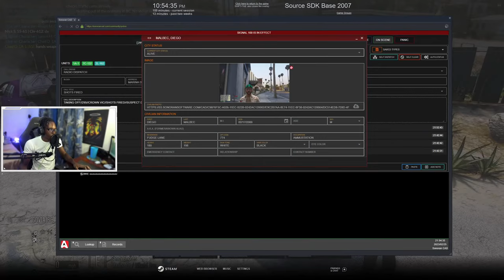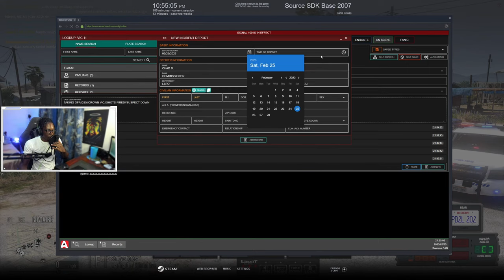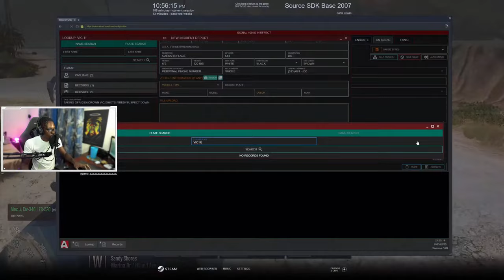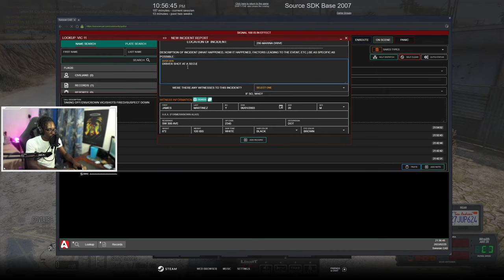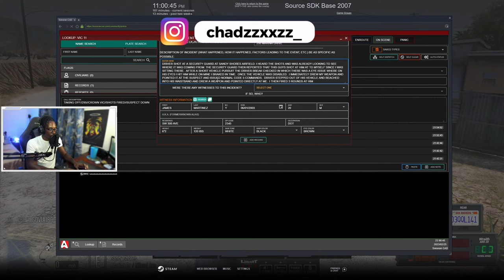Suspect Gets One Tapped By Officer In GTA 5 RP | Diverse Roleplay DVRP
1. Ensure you meet all joining requirements.
2. Read through our frequently asked questions before proceeding with an application.
3. Ensure you have joined the DVRP Fan Server.
4. Go to Joining Process
5. Fill out an application
6. Complete the application with your best effort, honesty, and ability. Ascertaining that you provide accurate personal information, select your selected department, and accept the disclaimers and rules.
7. Wait for a response via a public outrreach member. Then, you will receive information about an interview server and you will have access to a channel in the fan Discord (request-an-interview), where FTOs/FTAs will ping the accepted role when they are doing interviews.

Documents:
Conservancy